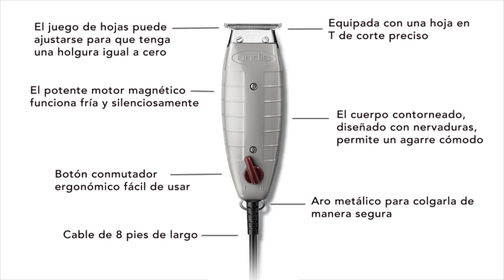Машинка T Outliner Original trimmer Andis 05105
Купить Машинку для стрижки Andis T-Outliner окантовочная 05105